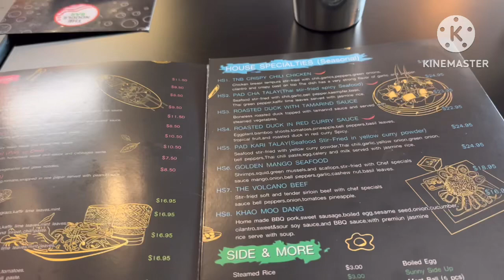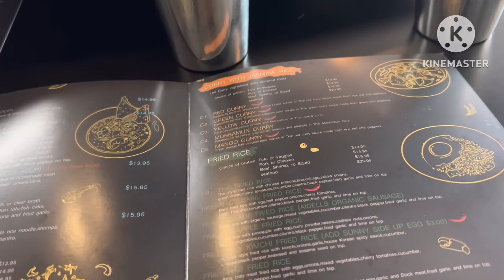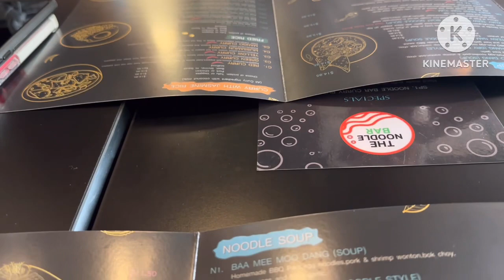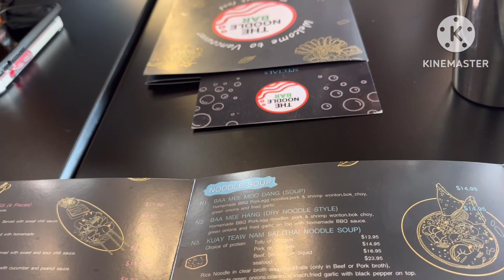The noodle Bar Thai street food Vancouver Washington, June 16, 2023